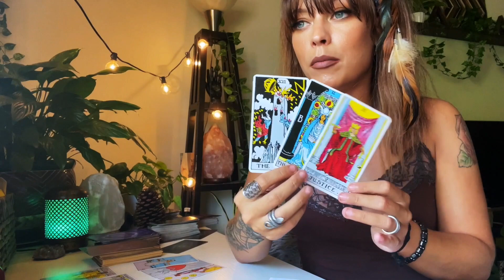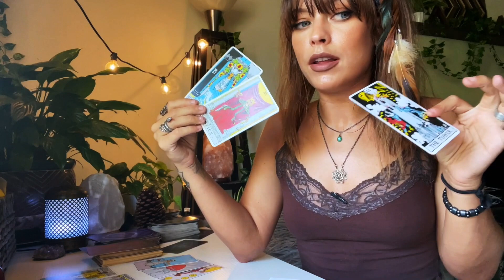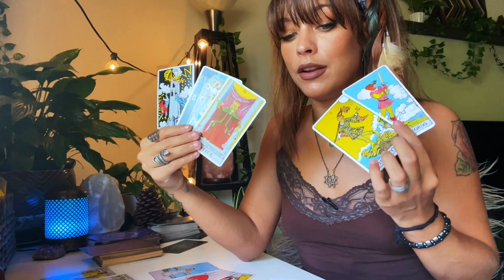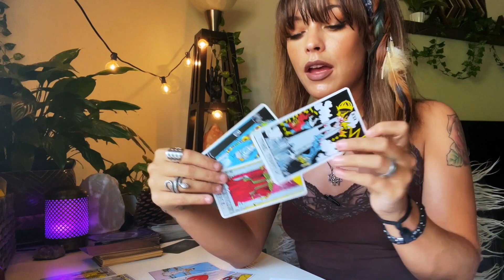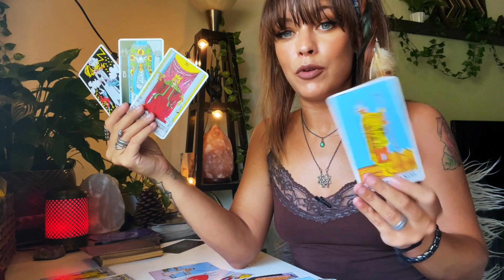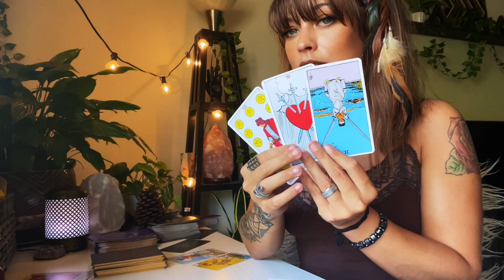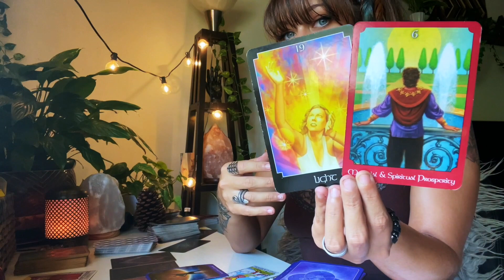Libra♎️ The TRUTH You Know Is Coming! August 2021 Tarot & Astrology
Libra August 2021
*Tropical Astrology

Decks /used:

Rider Waite